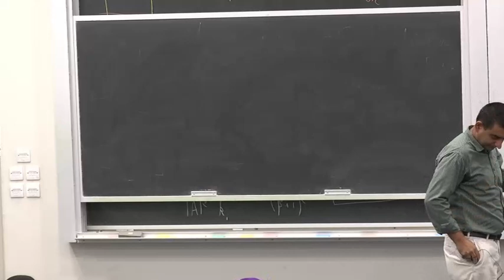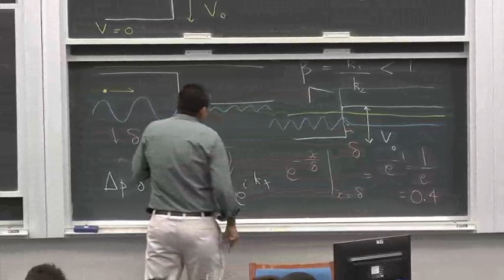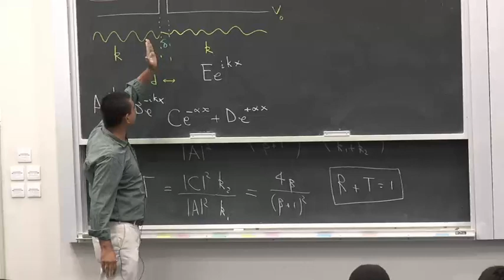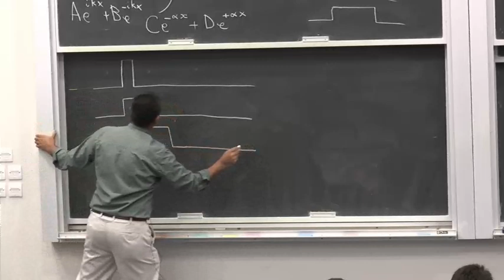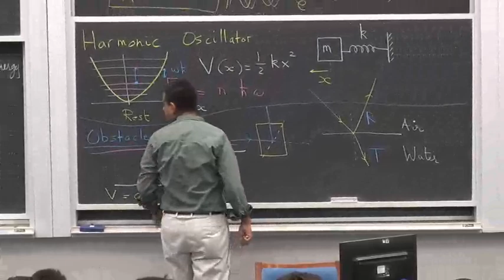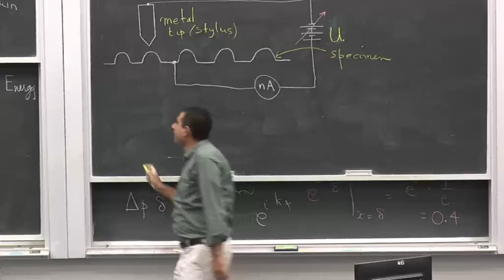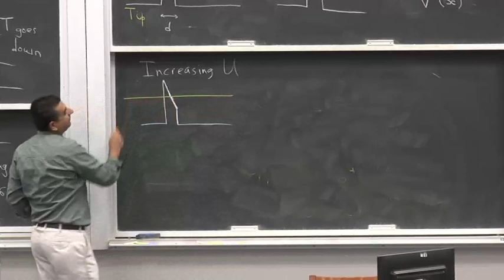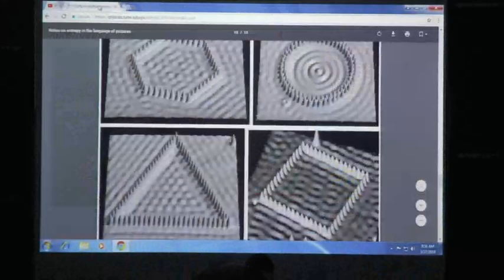Modern Physics (2018) - Lecture 29 - Tunneling, Scanning tunneling microscope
This is a series of lectures given by Dr. Muhammad Sabieh Anwar at the Lahore University of Management Sciences (LUMS) in the Spring of 2018. The audience are science and engineering freshmen. The website associated with this course can be found